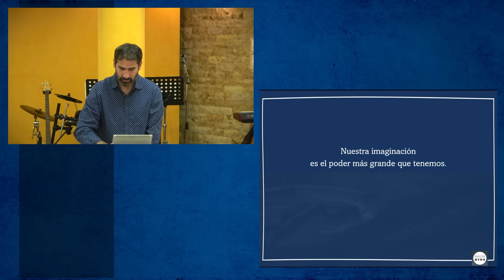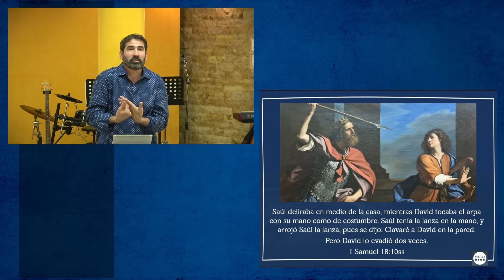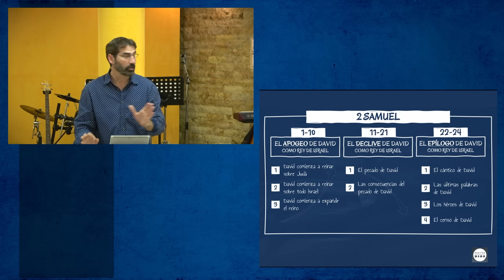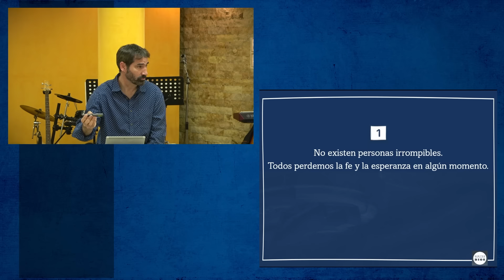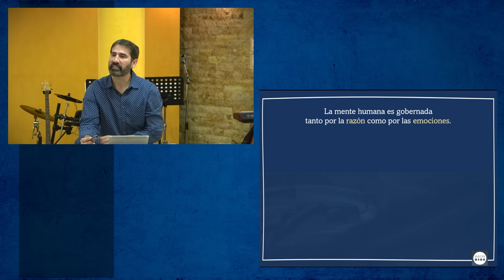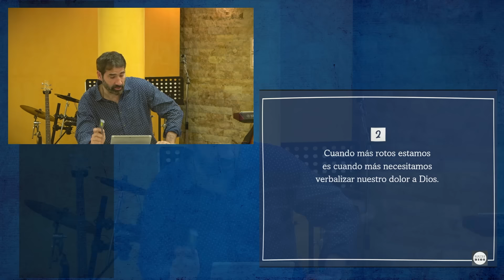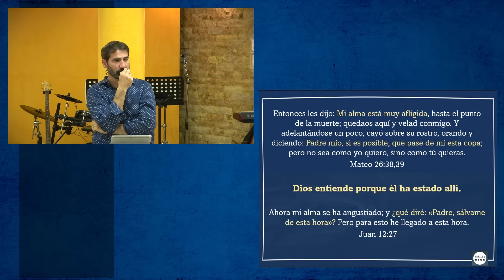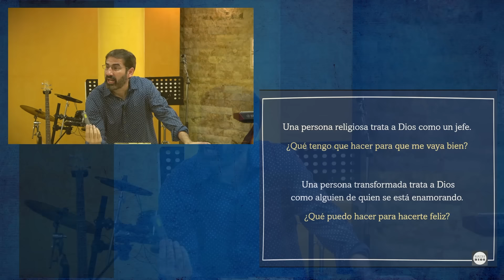Cuando la esperanza me conecta con Dios (I)